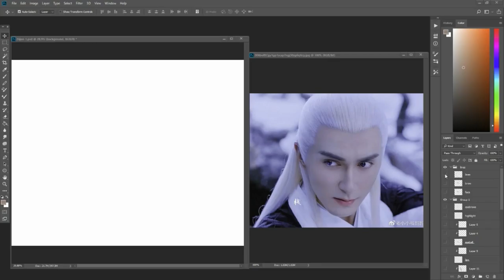Draw Dijun in PS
First time trying video editing of my drawing of DongHuaDiJun. Model is Vengo Gao.